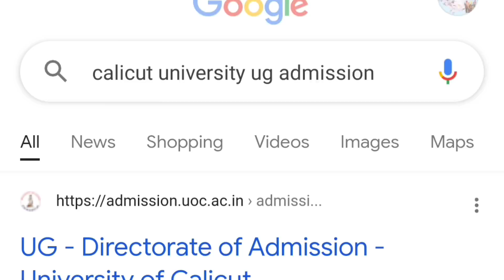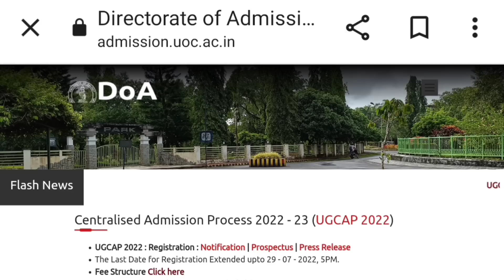Calicut University First Allotment 2022 | Degree Admission 2022 | Latest News | ഇന്നിനി ഉണ്ടാകുമോ? 😰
Follow Vishnupriya on Instagram

CALICUT UNIVERSITY FIRST ALLOTMENT TIME 2022 | CALICUT UNIVERSITY FIRST ALLOTMENT PUBLISHING 2022 | Calicut University Allotment Scheduled Dates 2022 | First Allotment എന്ന്? |Community Quota Ranklist | Second Allotment | Third Allotment 2022
Degree Admission 2022 | Permanent Admision എടുത്തിട്ട് വേറെ കോഴ്സിലേക് മാറുമ്പോ Fee തിരികെ കിട്ടുമോ?
Calicut University First Allotment Rank List 2022  Check Now | calicut university allotment 2022 Rank List | calicut university allotment 2022 malayalam | Calicut University trial allotment rank list 2022 how to check |
| calicut university degree first allotment date 2022 | Calicut university trial allotment last index mark 2022
degree allotment 2022 malayalam calicut university